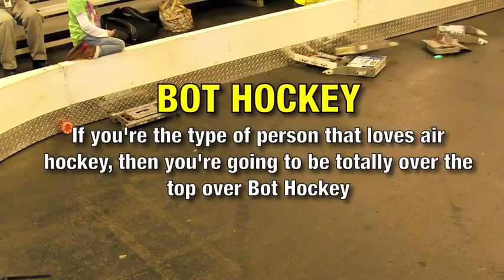RoboGames 2011 - Robot Hockey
- Fast, furious, and tons of fun - that's the best way to describe Bot Hockey played by teams with 12 kg, R/C controlled, lightening fast robots scrambling to score goals against their opponents. Sometimes the action is so fast it's impossible to keep track of the hockey puck. It's not unusual for robots to be jammed into the goal along with the puck in the heat of battle.